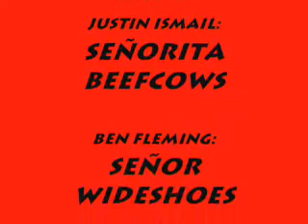Spanish but not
an action filled comedy with all the right fillings